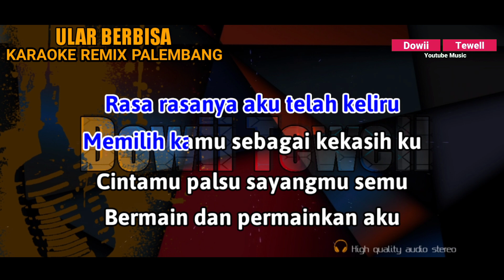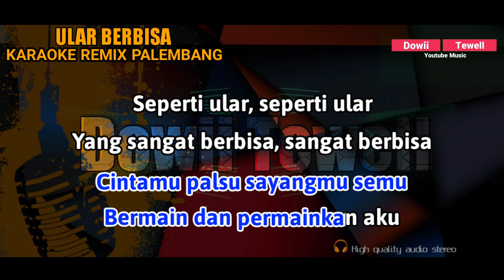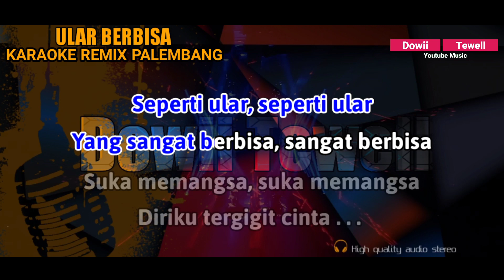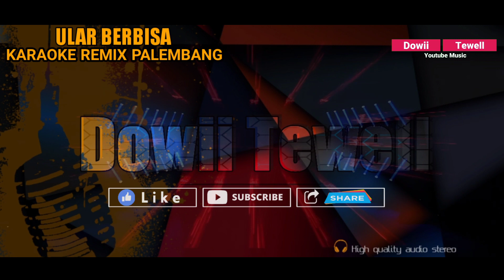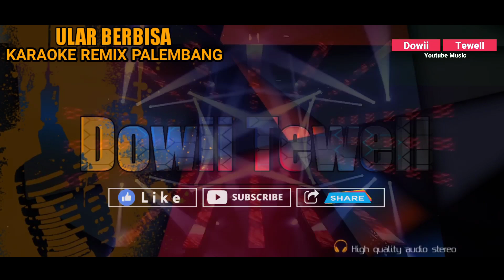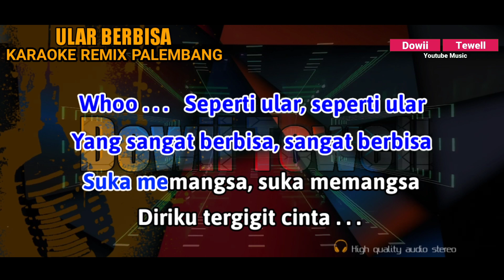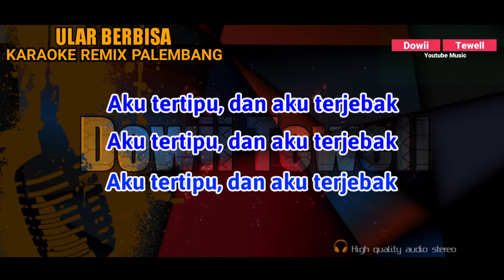ULAR BERBISA_Hello || KARAOKE REMIX PALEMBANG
Title : Ular Berbisa
Artist : Hello
Songarranger : Dowii Tewell
Genre : Pop

Video : DT Record
Editor : Feri DT Record